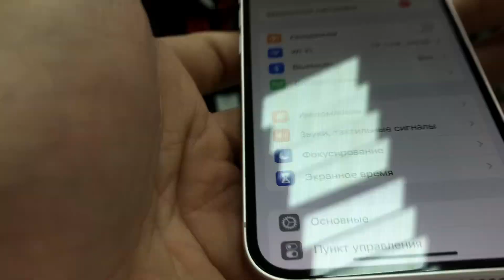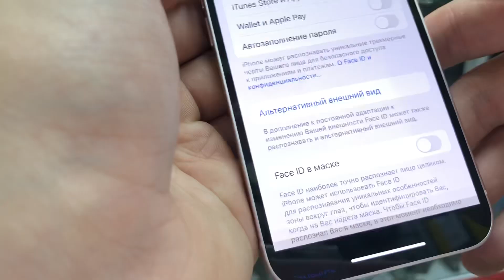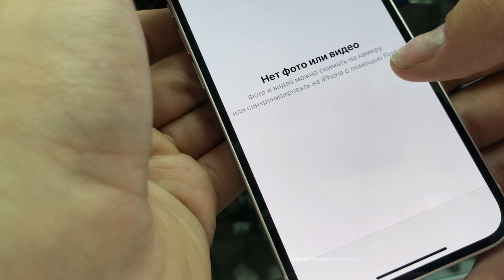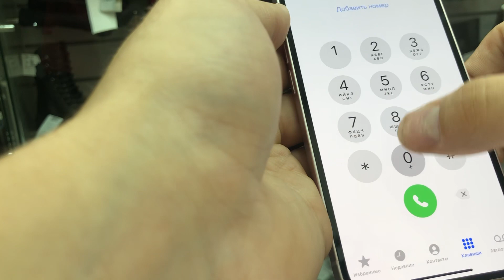iPhone 13 128 GB